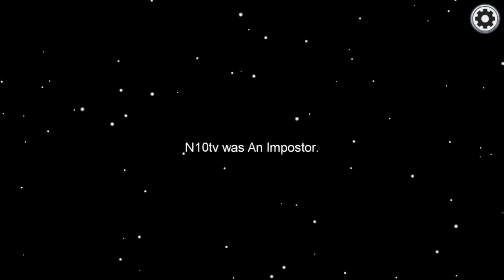among us c quoi 26 Nov 20